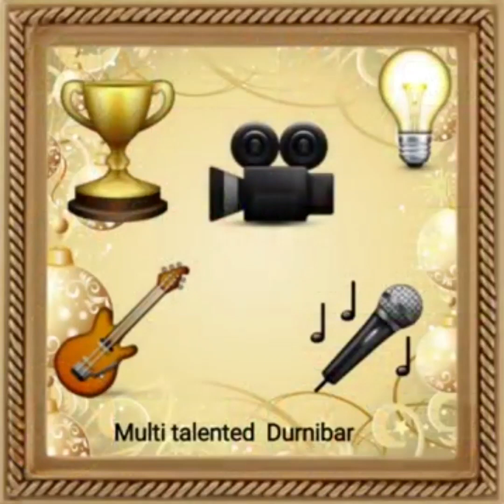Durnibar Saha: Journey in Saregamapa 2015